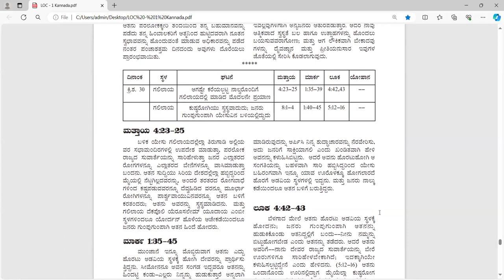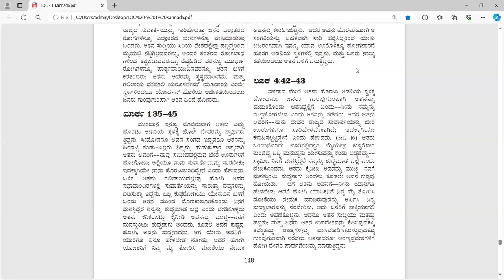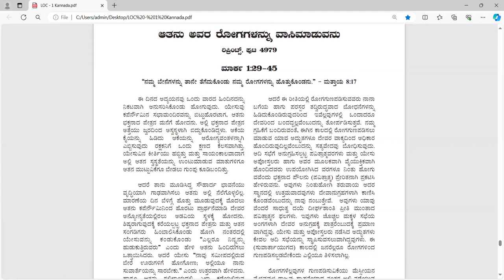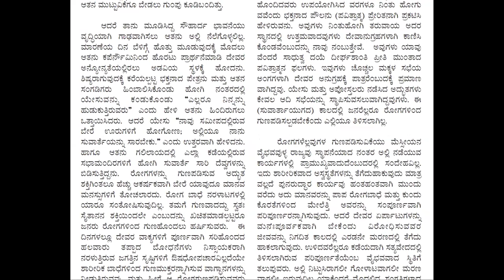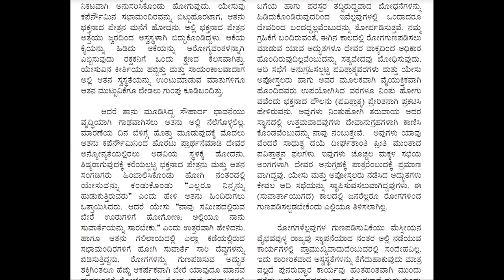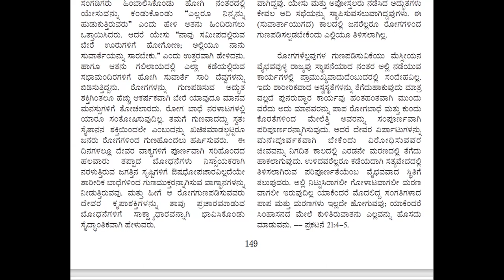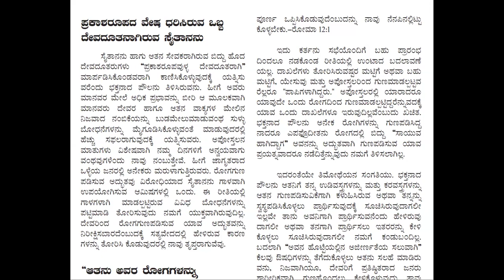LIFE OF CHRIST eng pg - 133 kan pg -143-Free Kannada Bible Study - Br Raju - 8867768876